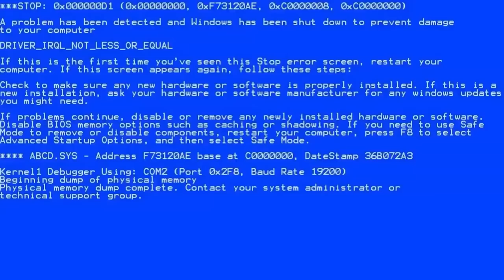มายคราฟ เอาชีวิตรอดในโลก ChainSawMan กับปีศาจสุดโหด *ตอนเดียวจบ*(Minecraft ChainSaw Man)